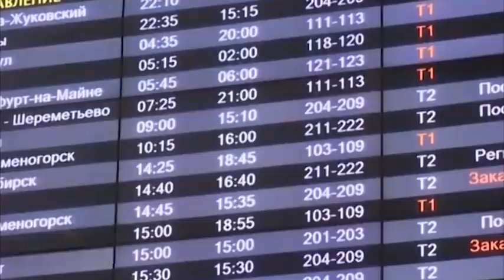Почти 36 млн тенге выделено Костанайской области на профилактику коронавируса